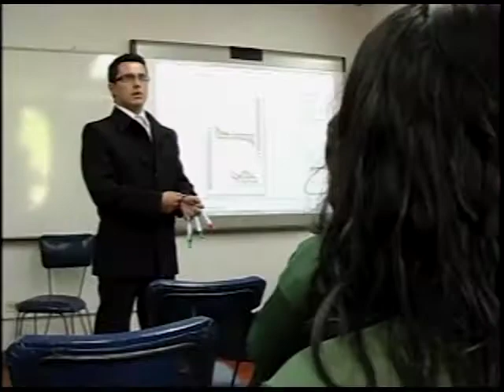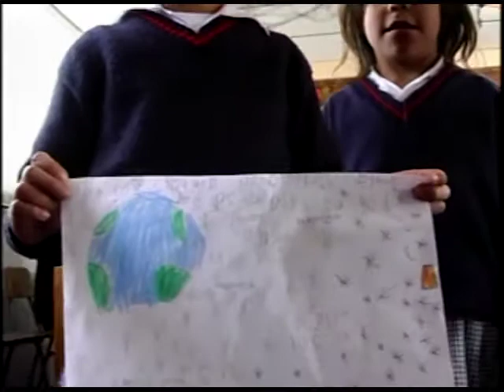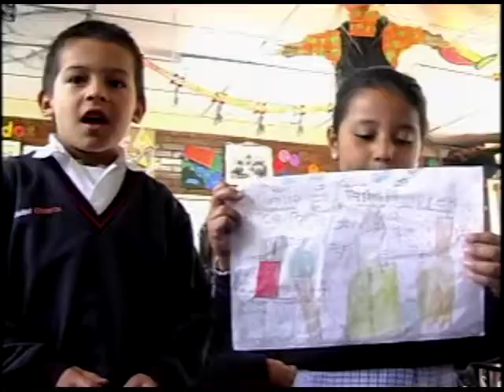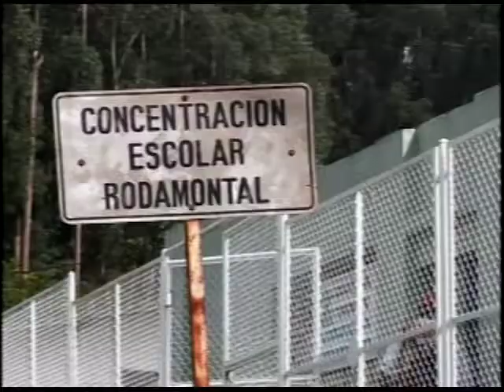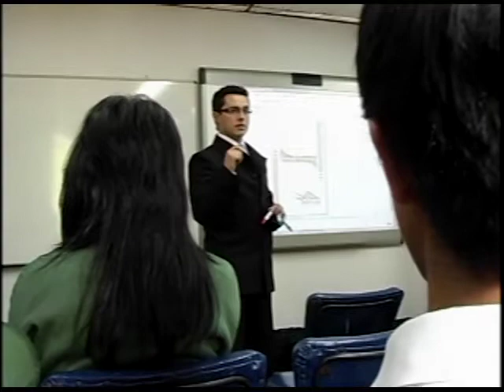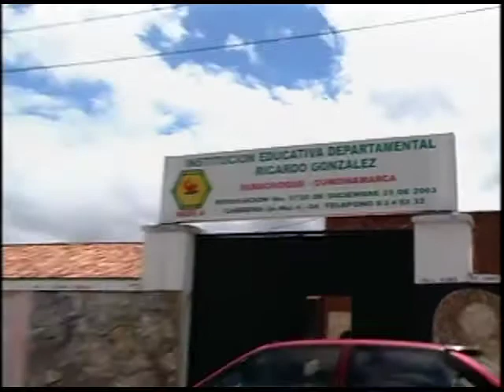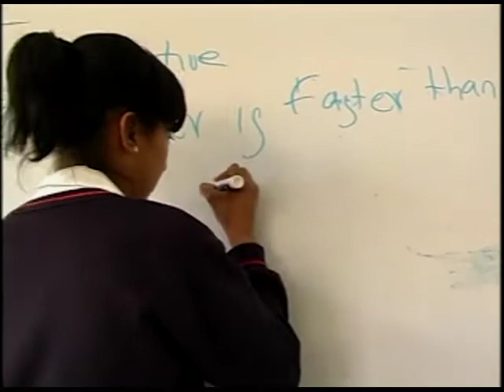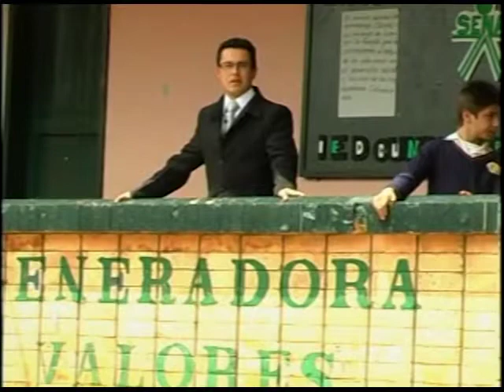Premio Compartir al Maestro, Regional Cundinamarca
Rendir un homenaje a los maestros de Colombia, y en especial a los del departamento de Cundinamarca, en cabeza de cuatro de sus representantes, que han sido galardonados con el premio compartir regional Cundinamarca, donde demuestran desde diferentes alternativas lúdicas y prácticas, como el trabajo del maestro sobrepasa las aulas, para llegar de manera más contundente a los alumnos, creando en ellos el amor por aprender, y aportando a la calidad de la educación de los niños y jóvenes de Colombia.
Además es importante resaltar que los cuatro maestros son egresados de la UPN, evidenciando la participación activa que tienen los docentes  del alma mater, procurando ser protagonistas y dando el paso adelante en la formación de sus estudiantes, enorgulleciendo la institución y aportando al país todo su trabajo en aras de la excelencia académica.

cap 154